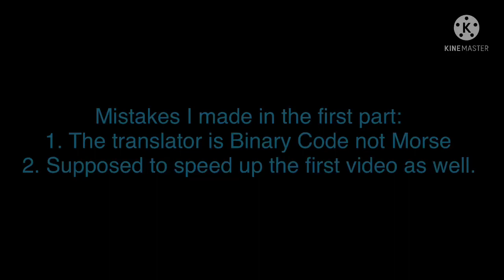Me trying to solve Sussy #: Part 2!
Basically trying to solve Just A Floydian’s Sussy # video.